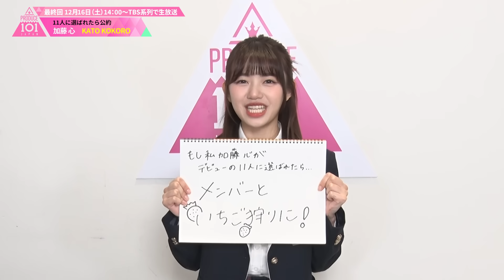デビュー公約┊✧ 加藤心（KATO KOKORO）が「もしデビューメンバーに選ばれたら」 ✧┊ PRODUCE 101 JAPAN THE GIRLS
最終回12月16日(土)14:00～TBS系列で生放送！

Streaming on the official YouTube channel 9:00PM on every Monday(JST)
(*Overseas streaming only)
(*The episode will be available for only 1week)

各サブスクリプションにて
日プガールズ 楽曲配信中🎧

コンセプトバトル
『35 GIRLS 5 CONCEPTS』

テーマ曲
『LEAP HIGH! 〜明日へ、めいっぱい〜』

LEAP HIGH
〜君の夢は、時を越えて〜
あなたの推しに投票してください💎